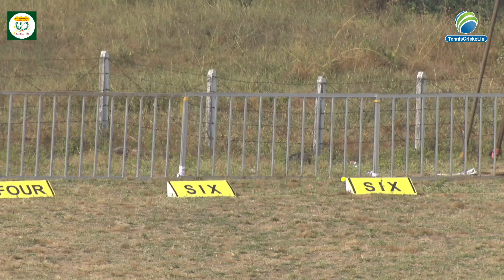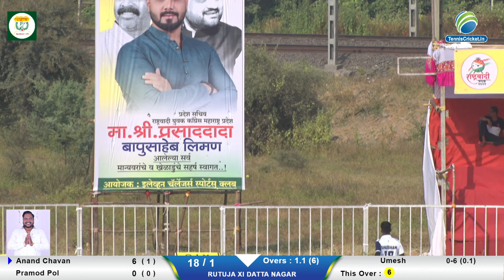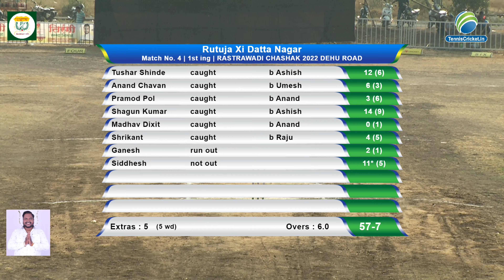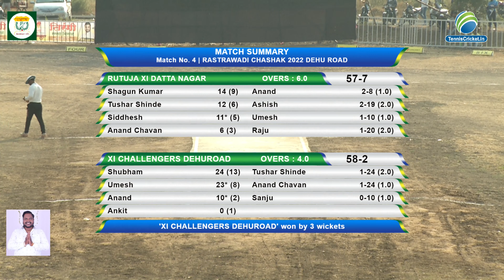Rutuja 11 Datta Nagar Vs XI Challengers Dehuroad | Rastrawadi Chashak Dehuroad 2022